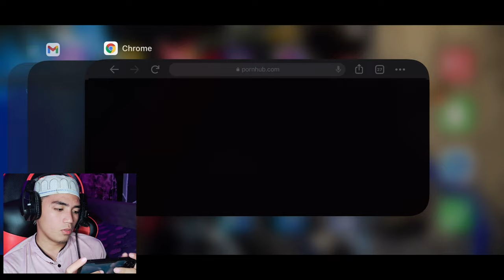I got Aldous Collector Skin/ Magkano naubos?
Spread of Love❤💜 yoowww!💪,